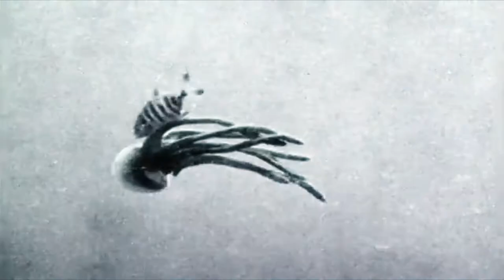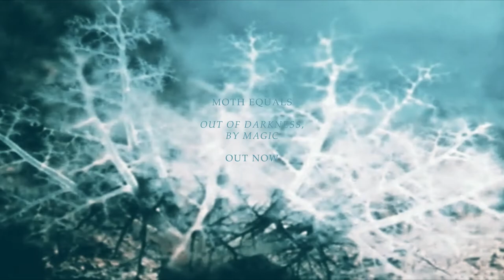Moth Equals - Pyjama Shark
Download the new album 'Out of Darkness, by Magic' from Bandcamp:

Stream it on Spotify (& other streaming services):

Lyrics:
"Everything's spinning, all the time, dripping atoms into night - oh - everything's spinning all the time - everything's spinning."

"Sea - like the blackest night - reminds me of the first fight, when early beasts swam up to feel light beyond the ocean, but every claw and every tooth dragged them back to primordial soup, to the blind depths and dogged tests of the sickly potion..."

This video ft. an edited version of 'Marine Flowers' (1975) available from the Internet Archive.